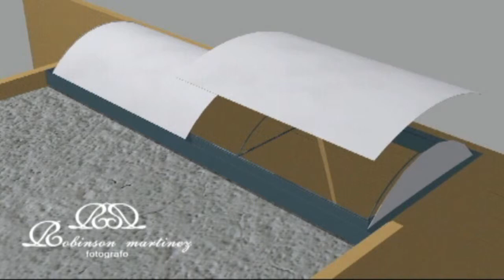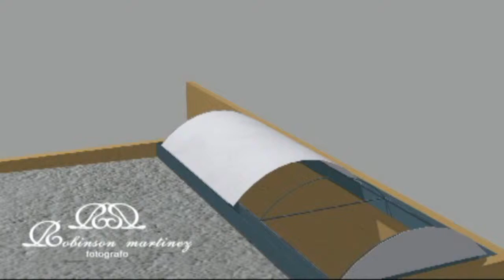DOMO EN ACRILICO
MODELADO EN 3D, REALIZADO COMO MOSTRARIO PARA LA EMPRESA METALCRIL.
ACLARO QUE ESTE DOMO NO ES UN DISEÑO DE METALCRIL.